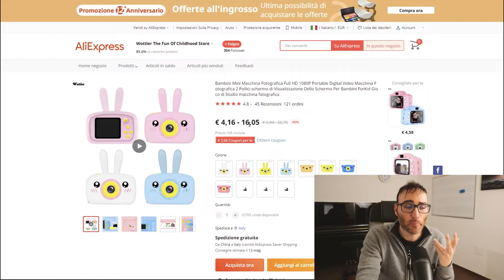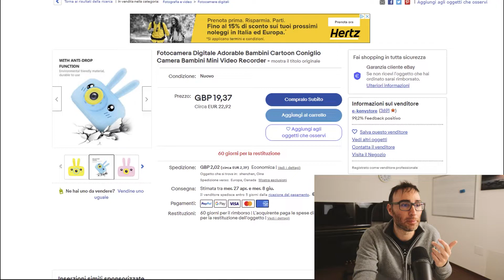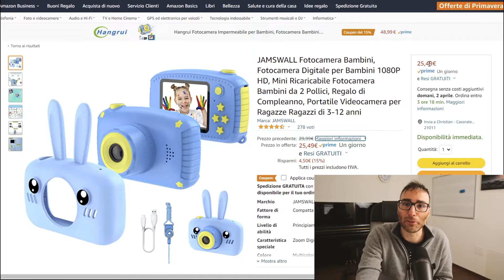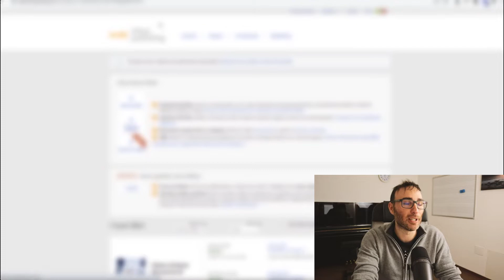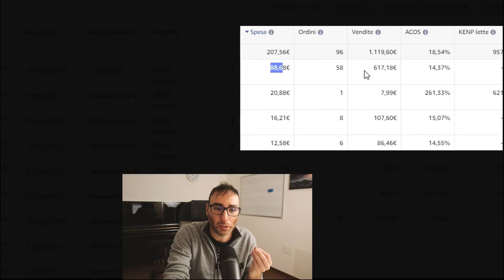Come Guadaganre €100 al Giorno Lavorando da Casa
Come guadagnare €100 al giorno Lavorando da casa. Ecco 2 semplici metodi.

✅ Autore del best-seller "manuale di sopravvivenza del musicista classico" presente in tutte le librerie. Libro di 376 pagine nelle quali vengono spiegate le migliori tecniche di web marketing per musicisti.